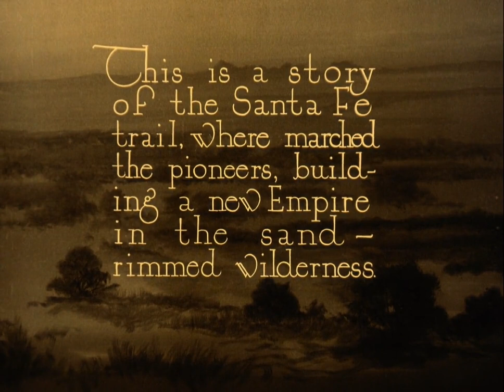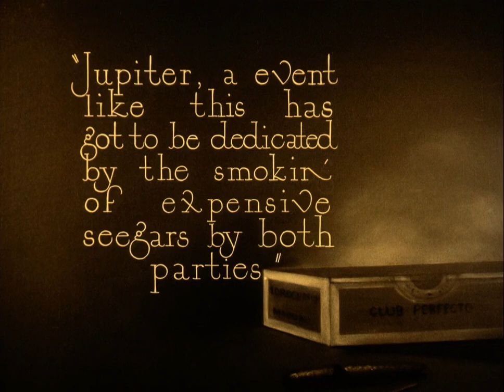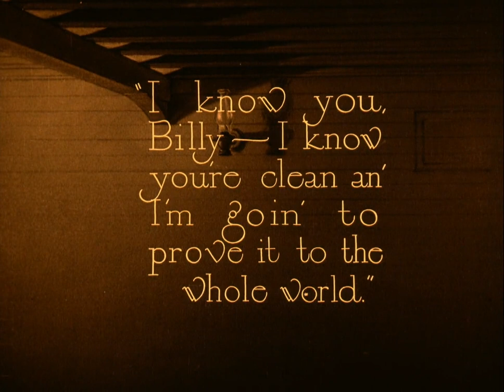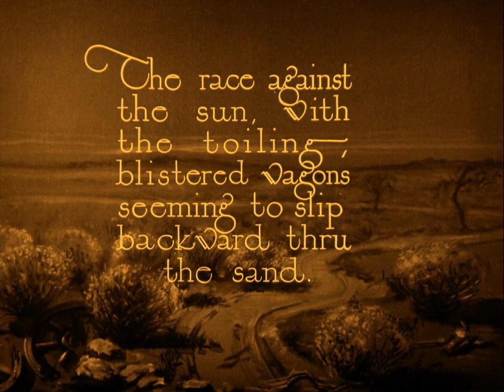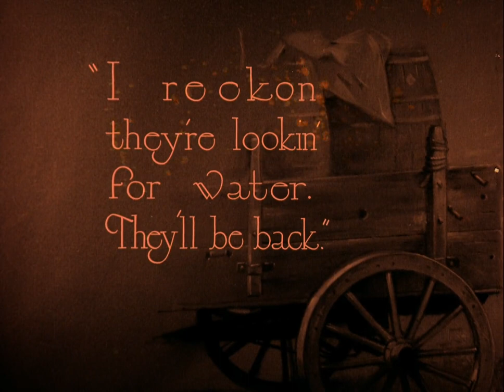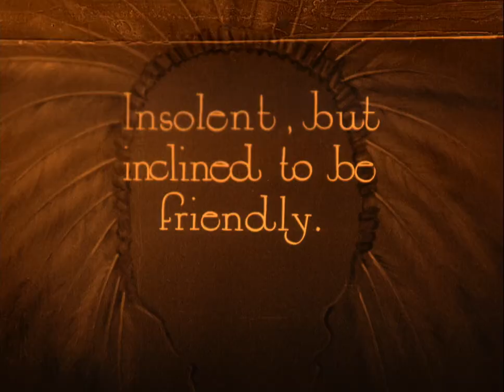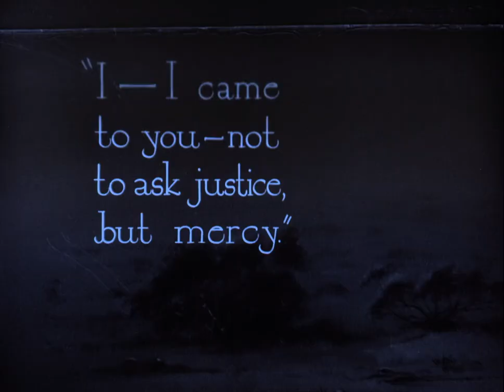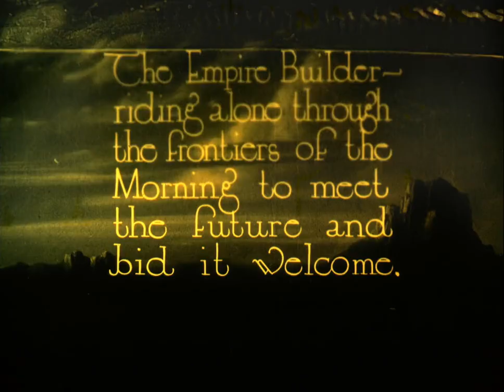Wagon Tracks - Lambert Hillyer [1919 Movie]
In the silent film "Wagon Tracks" (1919) directed by Lambert Hillyer, the story follows Buckskin Hamilton, a wagon train guide, who seeks revenge against the man responsible for his brother's death. Along the perilous journey through the Old West, Buckskin encounters various challenges, including treacherous terrain, conflicts with Native American tribes, and personal struggles, ultimately leading to a gripping showdown.

The cast of "Wagon Tracks" includes William S. Hart, Jane Novak, Robert McKim, Lloyd Bacon, and Leo Pierson.

Lambert Hillyer, born in 1889, was an American film director, screenwriter, and actor. He began his career in the film industry during the silent era, working as an actor before transitioning to directing. Hillyer directed numerous silent films, often in the Western genre, and gained recognition for his work in early Hollywood. He continued to direct films into the sound era, contributing to various genres, including crime dramas and horror films. Hillyer's career spanned several decades, showcasing his versatility and lasting impact on American cinema.

Release date: July 29, 1919 (United States)
Writers: C. Gardner Sullivan
Country of origin: United States
Languages: English
Genres: Adventure - Mystery - Western
Runtime: 1 hour 10 minutes